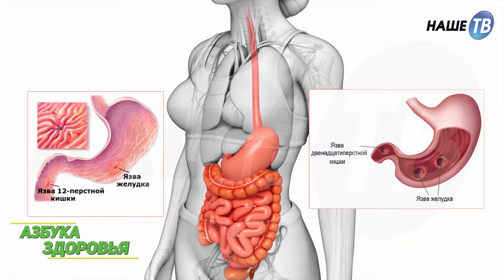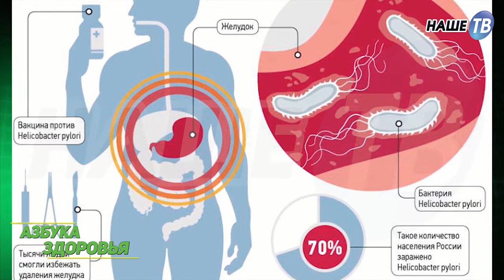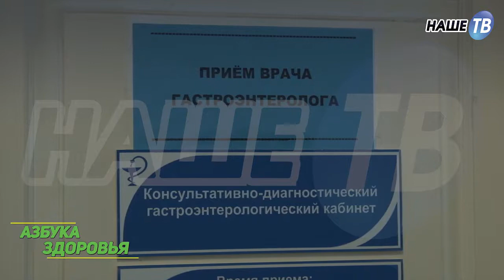Азбука здоровья 1